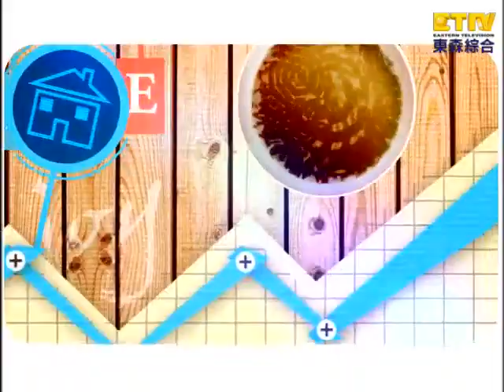【現在才知道】140121皺紋隱藏健康危機?!-Let Wrinkles Tell You What's Wrong- "Know How"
新年新氣象，年終美麗大掃除！除皺抗老，細紋不來找，曾雅蘭秘訣大公開，幫你快速恢復緊緻肌膚！掉髮危機好可怕，翊萱的超天然護髮液，幫你找回烏黑亮髮！還有更多省錢又美麗的急救撇步，更多抗老秘訣，千萬別錯過！Part 1

年終美麗大掃除？！
藝人: 曾雅蘭、翊萱、瑤瑤
達人:林亮岑、菲菲、沛莉
專家: 楊志賢、羅明宇